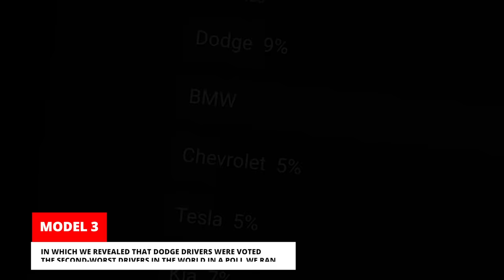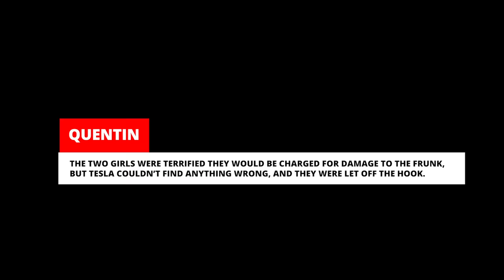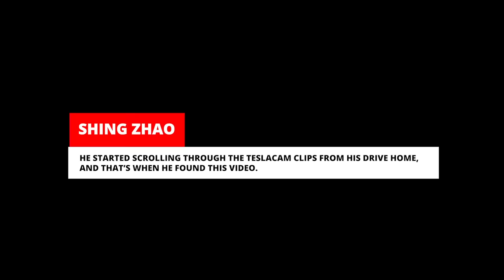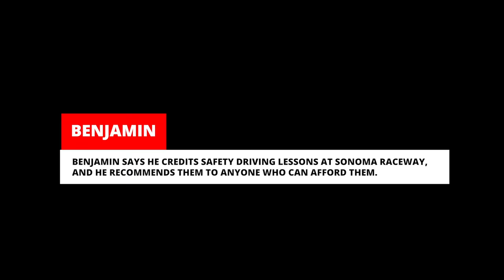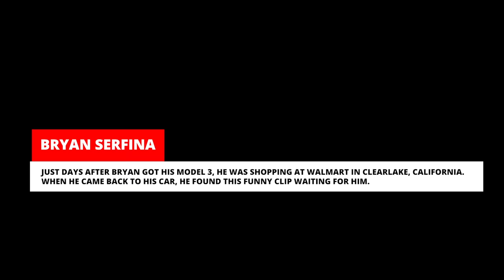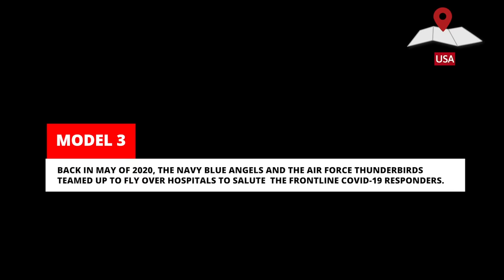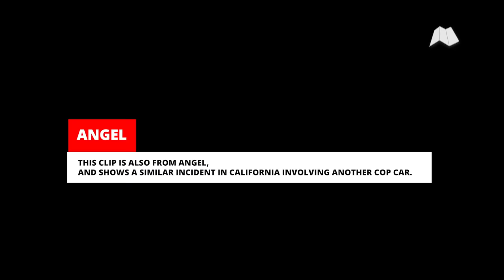DODGE CHALLENGER RACES A TESLA AND ENDS IN MASSIVE CAR CRASH | TESLACAM STORIES #48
A Dodge Challenger races a Tesla Model 3 on the freeway and ends in a multi vehicle car crash in this weeks episode of Teslacam Stories. Recording with Tesla Dashcam and Sentry Cam.

⚡ New Teslacam Stories episodes released every week.

⚡Join The Teslacam Discord to see more user content, submit videos, discuss, share and just hang out